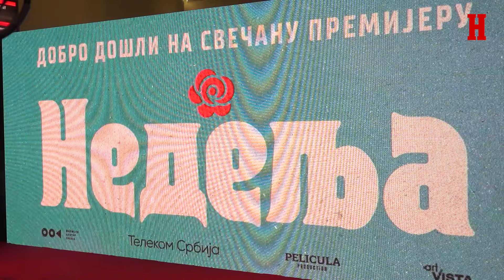PREMIJERA FILMA "NEDELJA": Poznati zablistali na crvenom tepihu